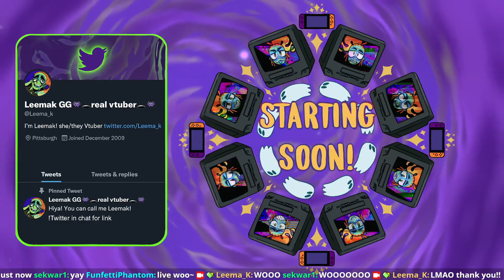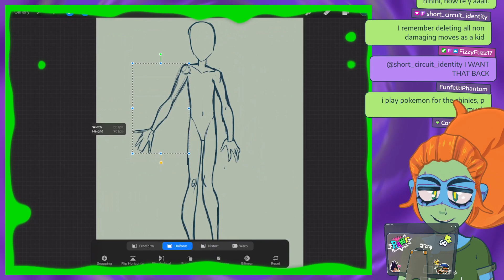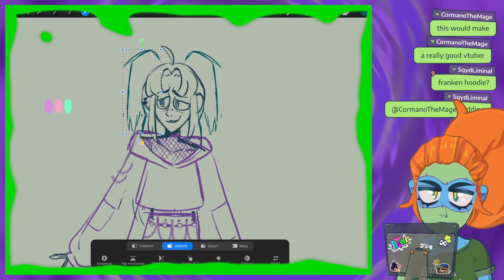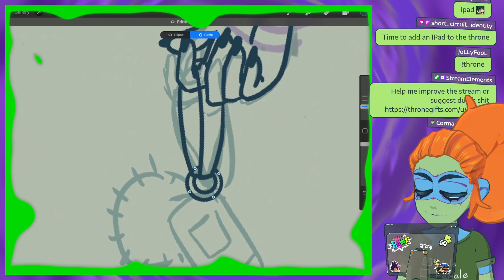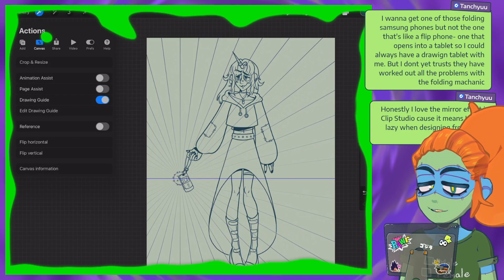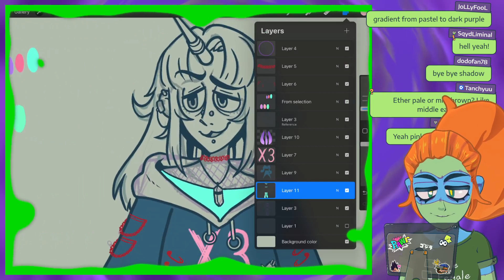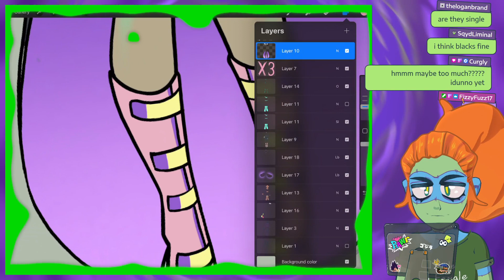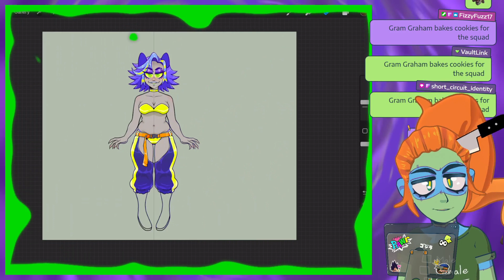Original Character Do Not Steal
Leemak draws the cutest dweeb you've ever seen.
Stream Date: Mar 16, 2023